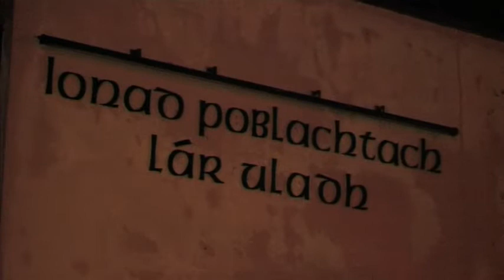Francie Molloy to Fight for Mid-Ulster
Sinn Fein delegates from across Mid-Ulster gathered in Gulladuff to unanimously endorse veteran Civil Rights and Republican Activist Francie Molloy MLA as the Sinn Fein Candidate in the forthcoming Mid-Ulster by-election.